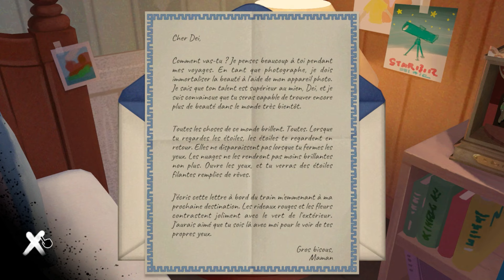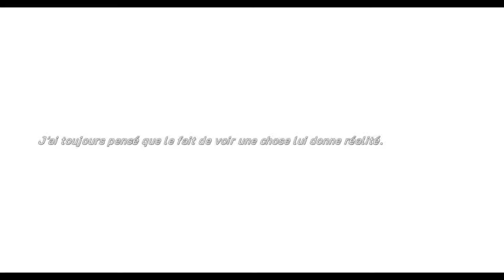THE STAR NAMED EOS - Un joli voyage au travers de photos | Focus Indé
The Star Named EOS est un jeu de réflexion permettant de regarder autour de soi à 360° pour résoudre des puzzles. On y suit l'histoire d'un enfant partant sur les traces de sa mère au travers de photographies.

Le jeu est disponible sur Windows, Mac, Switch, PS5 et XBS pour 14,99€

➤ Streams :
Le vendredi et le dimanche à 21h, des découvertes de jeux indés :